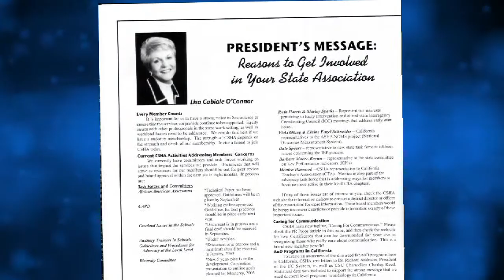2010 HONORS LISA O'CONNOR